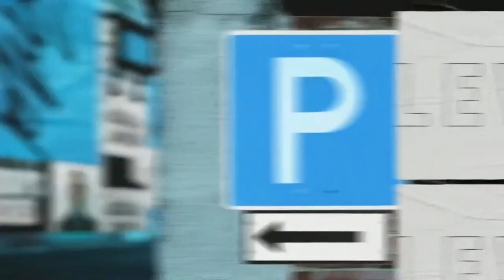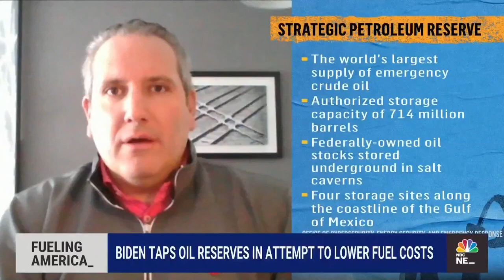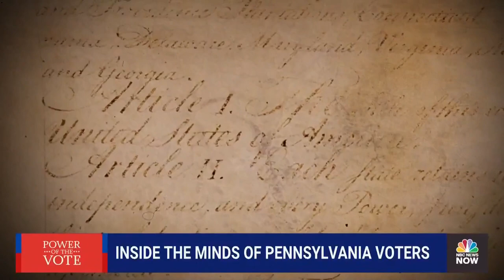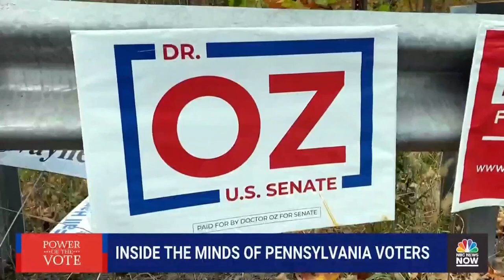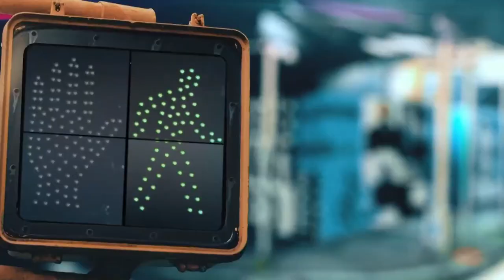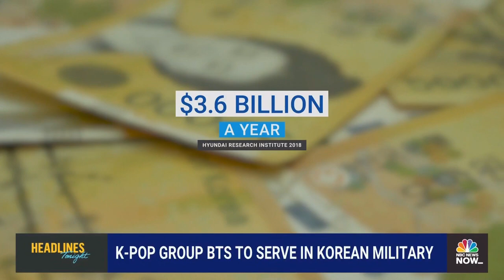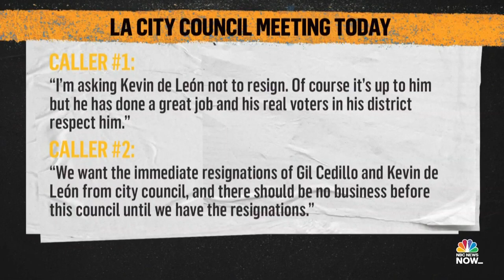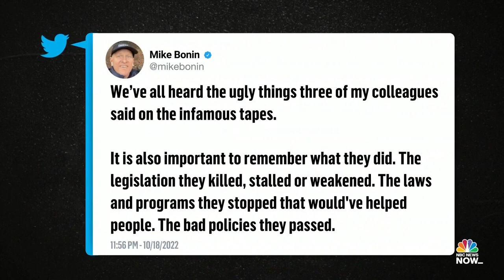NOW Tonight with Joshua Johnson - Oct. 19 | NBC News NOW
President Biden releases 15 million barrels of oil reserves, Donald Trump sits for deposition in a defamation lawsuit filed by writer E. Jean Carroll, and Vladimir Putin declares martial law in four annexed territories in Ukraine.